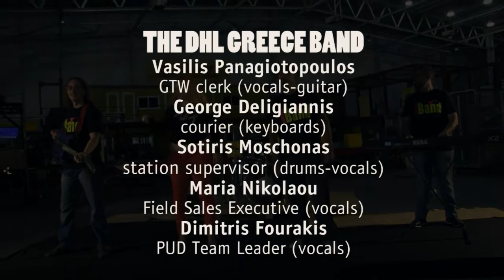The DHL Greece Band - DHL's Got Talent / I Want It All cover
Greetings from The DHL Greece Band!
This is the full version of our participation, for the DGT Competition.
Thank you all and we wish you well.
Vocals/Guitar: Vasilis Panagiotopoulos (Billy Allstar)
Keyboards: George Deligiannis
Drums/Vocals: Sotiris Moschonas
Vocals: Maria Nikolaou
Vocals: Dimitris Fourakis

Special thanks to:
Stathis Anastasiou: Bass
Michalis Avramidis: Recording
Apostolis Fotakis: Remix